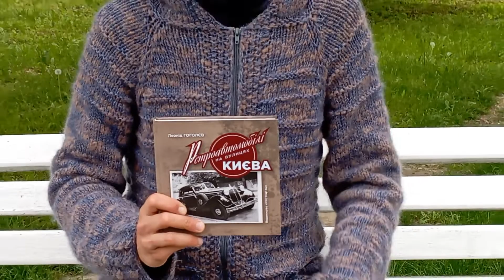Презентация книги Л.Гоголева "Ретроавтомобили на улицах Киева"